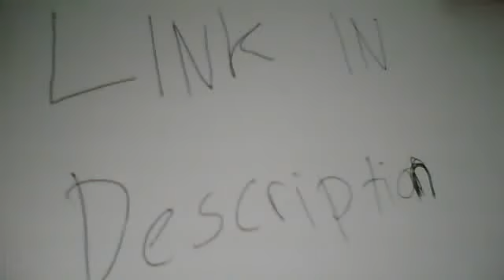Audition Ayodance OFFINE Mode Download (V.2.2) (2D MODE)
ingat Lagu/Musicnya harus dalam format .Mp3